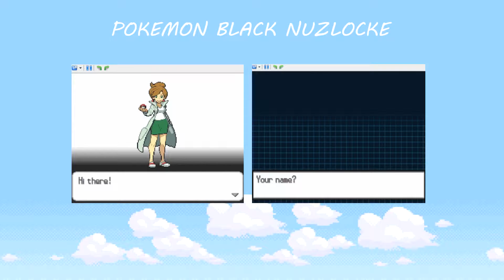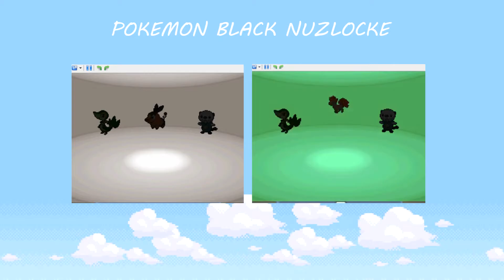Pokemon Black Soul-Link ep 1: Choosing the starters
Playthrough of pokemon black using the nuzlocke rules with a lot of randomisation

DOWNLOAD